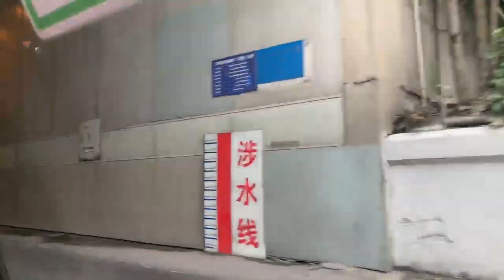Resolving Internet and SIM Card Challenges in China Ultimate Guide | Wasif Vlog Travel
In this vlog we will visit Resolving Internet and SIM Card Challenges in China Ultimate Guide Welcome to our comprehensive guide on tackling the major obstacles related to internet connectivity and SIM cards in China.

In this video, we'll dive deep into the most common problems encountered by travelers, expats, and locals alike in China. We'll provide practical solutions and expert tips to help you overcome these challenges and enjoy a seamless online experience.

Here's what you'll learn:

Understanding the unique internet landscape in China and the factors affecting connectivity.
Troubleshooting methods to fix common internet issues, such as slow speeds, intermittent connection, and blocked websites.
Navigating the intricacies of SIM card usage in China, including purchasing, activating, and managing data plans.
Dealing with language barriers and finding reliable resources for assistance.
Exploring alternative options for internet access and communication while in China.
By the end of this video, you'll be equipped with the knowledge and strategies needed to conquer your internet and SIM card problems in China. Say goodbye to frustrating downtime and hello to smooth connectivity!

ChinaSIMCardIssues
Ouer Searches:
internet connectivity
SIM card challenges
China travel tips
overcoming internet problems
Chinese internet landscape
troubleshooting
data plans
 language barriers
communication in China, alternative options, internet access in China